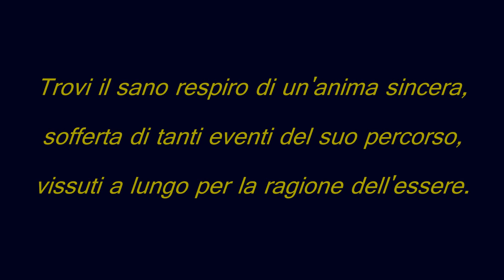GIULIO COLAPINTO - "Signora del Silenzio"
Particolare momento lirico del 6 Luglio 2018.